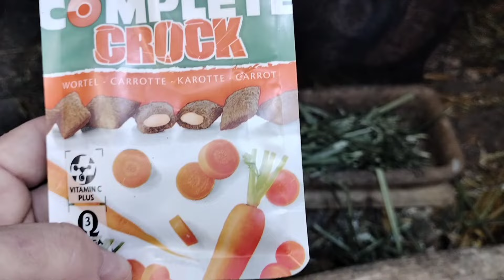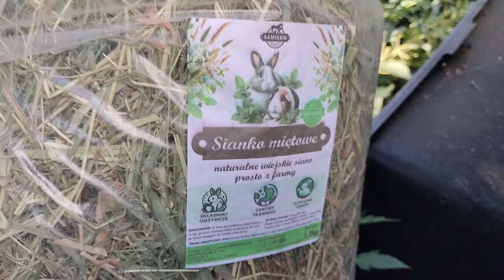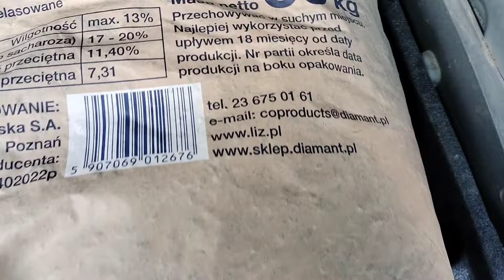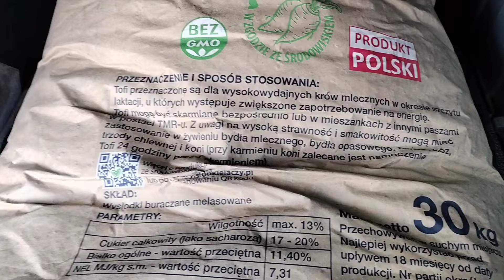KOZY KRÓLIŚ CZARNY BEZ I MARIAN WIECZOROWĄ PORĄ ♥️🦆